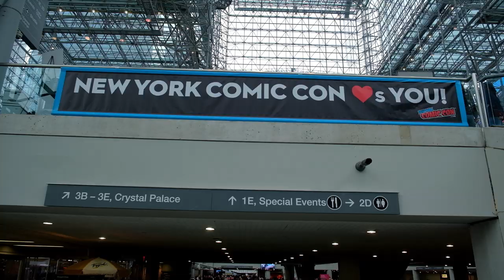The King's Man : Première Mission | Featurette [Officielle] Comic Con New York VOST HD | 2021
Lorsque les pires tyrans et génies criminels de l’Histoire se réunissent pour planifier l’élimination de millions d’innocents, un homme se lance dans une course contre la montre pour contrecarrer leurs plans.
Découvrez les origines de la toute première agence de renseignement indépendante dans The King’s Man : Première Mission, dès le 29 décembre au cinéma.